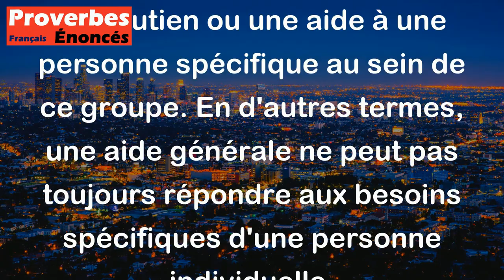Qui donne au commun Ne donne pas à un. - Proverbe Français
Le proverbe "Qui donne au commun Ne donne pas à un" signifie que lorsque l'on donne quelque chose à une communauté ou à un groupe de personnes, cela ne se traduirait pas forcément par un soutien ou une aide à une personne spécifique au sein de ce groupe. En d'autres termes, une aide générale ne peut pas toujours répondre aux besoins spécifiques d'une personne individuelle.